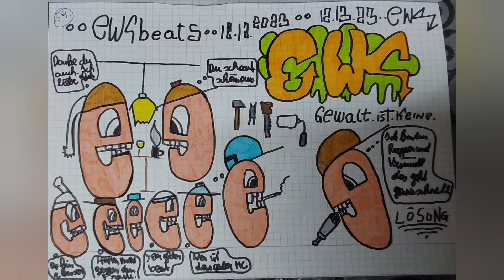ewk graff Episode 81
eisenwerk graffiti Episode 81